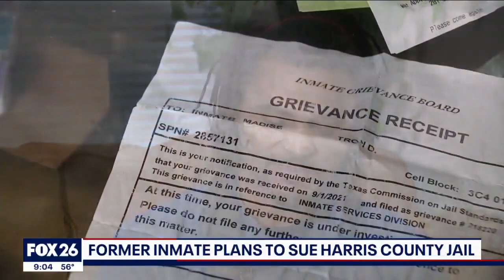Former inmate plans to sue Harris County Jail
FOX 26 Reporter Randy Wallace spoke with the inmate about his experience inside the jail.